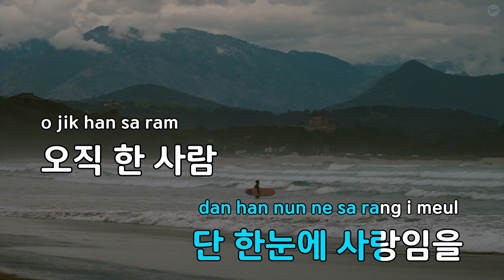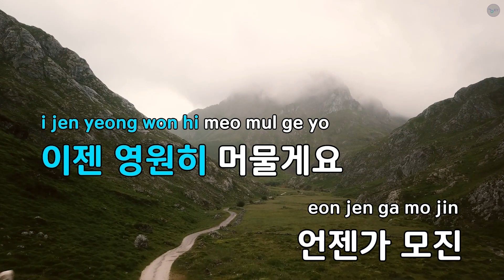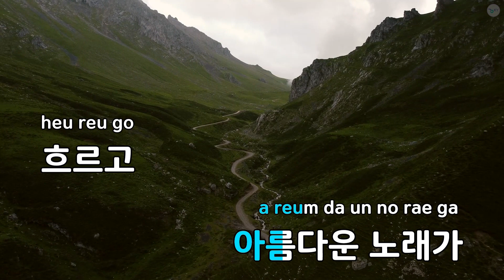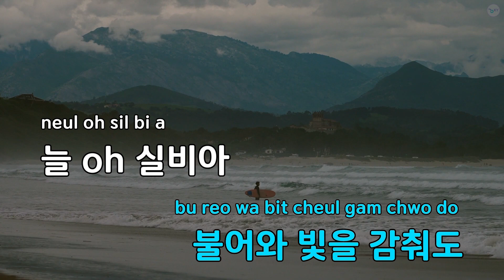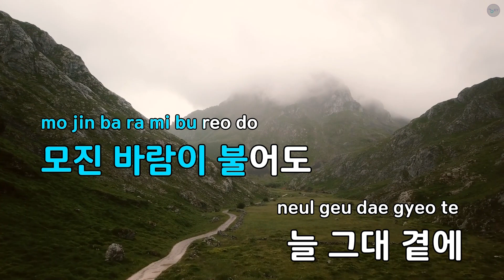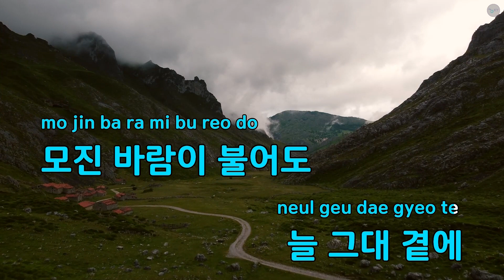Sylvia - LOVEHOLIC (KY.81516) / KY KARAOKE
"★ 곡 정보 ★
번호 : 81516
제목 : Sylvia
가수 : LOVEHOLIC
작사가 : 이재학
작곡가 : 이재학

Copyrightⓒkeumyoung